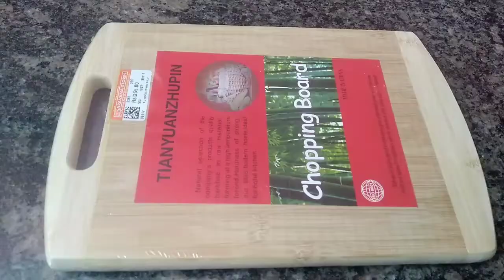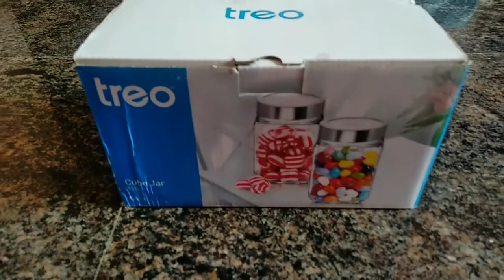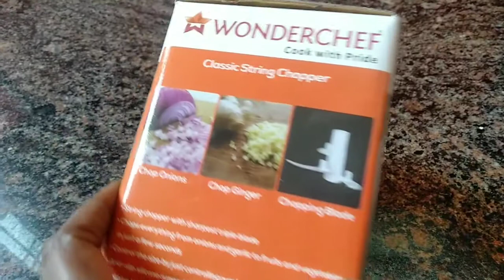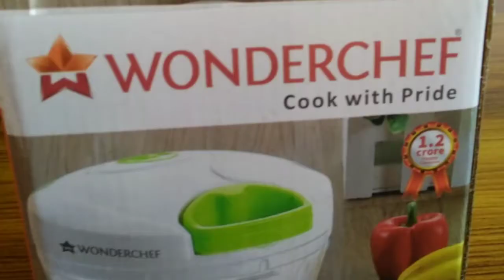wonderchef chopper demo & full review/shopping haul/Treo molto spices jar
Treo milton jar wonder chef chopper demo